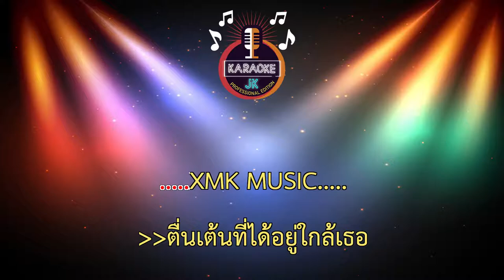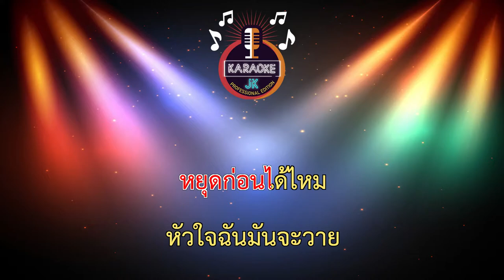เพศสัมพันธ์ (108-Gm) - มิน เฉาก๊วย ft.ต้าร์-เพ็ญนภา-แนบชิด ท็อปไลน์ 【 Cover By คาราโอเกะดนตรีสด 】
เพลง : เพศสัมพันธ์
ศิลปิน : มิน เฉาก๊วย feat ต้าร์ เพ็ญนภา แนบชิด ท็อปไลน์
คำร้อง/ทำนอง : มิน เฉาก๊วย
เรียบเรียง : ปิยะวัฒน์ หมื่นสนิท
ถ่ายทำ : อารมณ์โปรดักชั่น